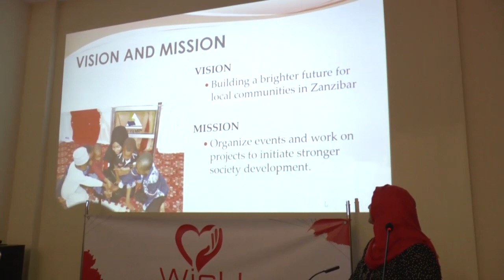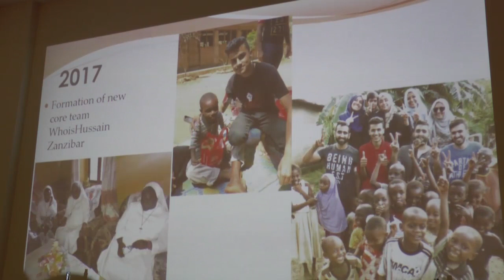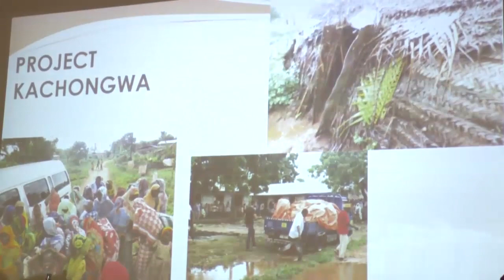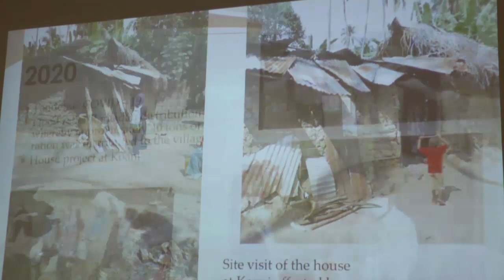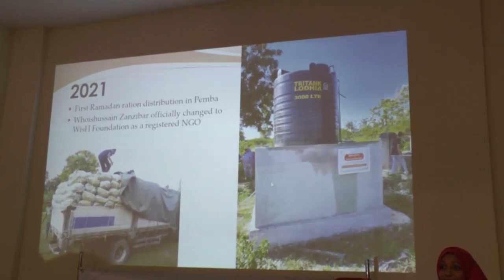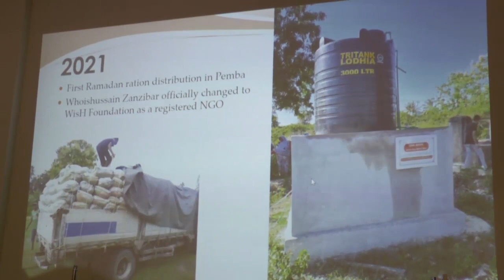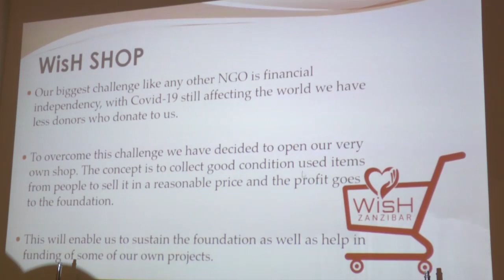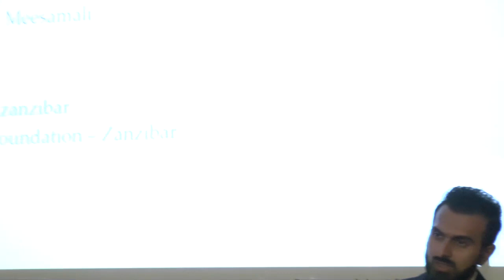🔴WISH FOUNDATION 2021 OPENING DAY